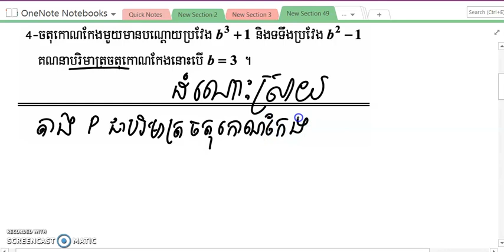គណនាបរិមាត្រចតុកោណកែង បើ b=2 / Calculate the circumference of a rectangle (grade 8)